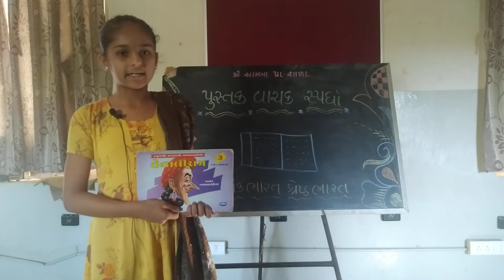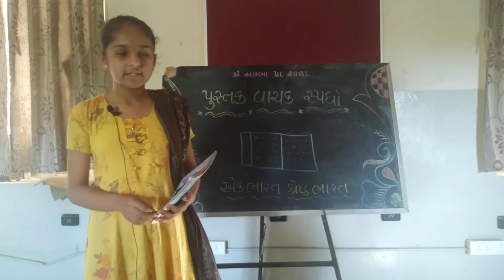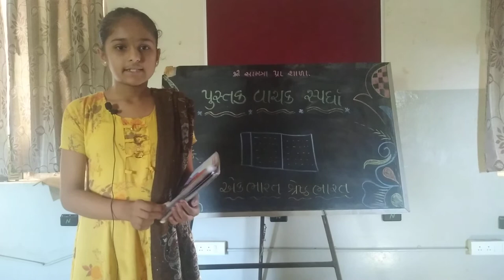પુસ્તક વાચક સ્પર્ધા 2022 વિદ્યાર્થી દ્વારા પુસ્તક સમીક્ષા📓📔📕📗📘📙📚📖